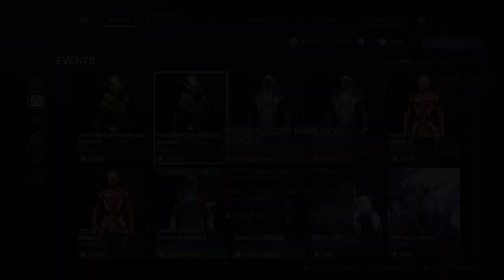DESTINY 2 | HOW TO GET DINOSAUR ARMOR SETS DURING FESTIVAL OF THE LOST! NEW HALLOWEEN ARMOR SETS!!!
In today's video Profane goes over how to get the New Dinosaur Armor Sets available during Festival of the Lost 2021!

Become a Channel Member and gain access to Exclusive Channel Content and stuff from Profane!

🎮 HELPFUL LINKS 🎮

⚜️If you would to help improve the quality of my gameplay you can directly support me through this link.⚜️

⚜️ Find Profane on Reddit ⚜️
Profanendobscene

⚜️ Find Profane on PSPN/PC ⚜️
Profanendobscene

⚜️Want to Collaborate or Reach out? Email⚜️

⚜️In Need of a Destiny 2 Clan? Join Profane Nation!⚜️